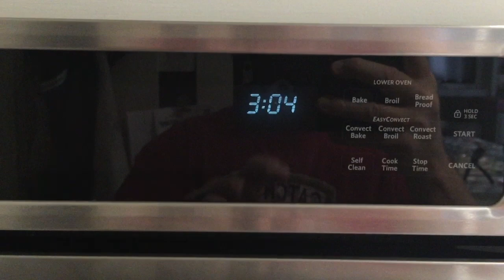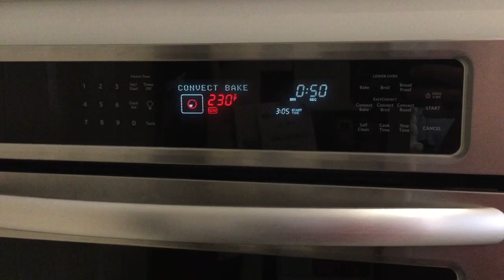EASY WAY TO PICKLE AND CAN ZUCCHINI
In this video I show you how to pickle and jar zucchini for a shelf life of up to 12 months.